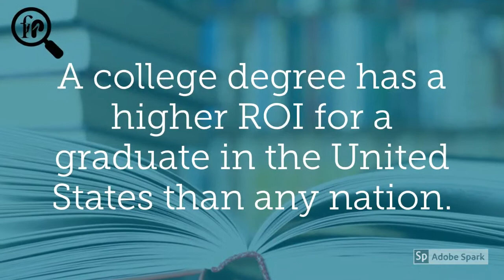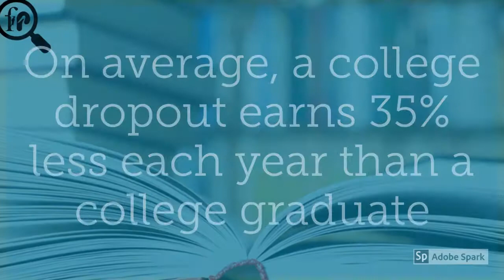10 Facts about DropOut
10 Facts about DropOut10